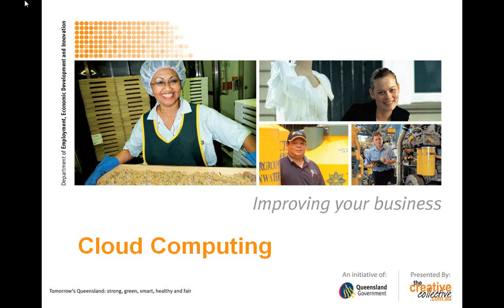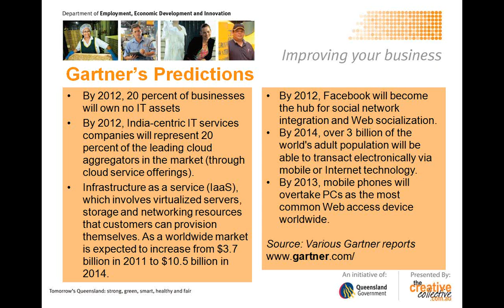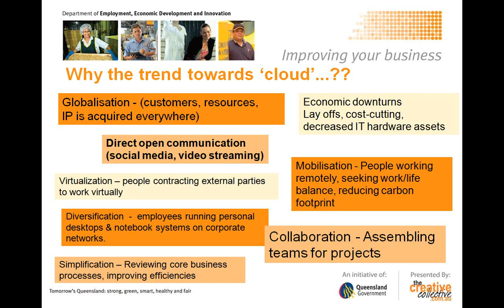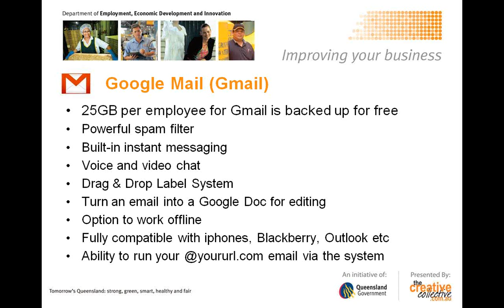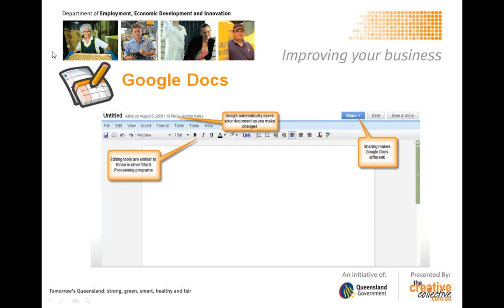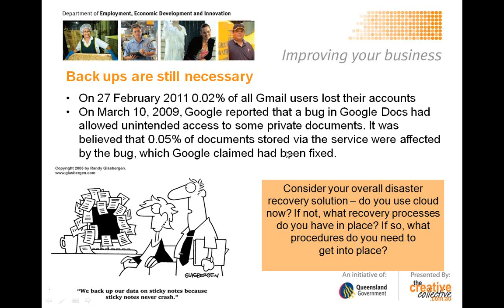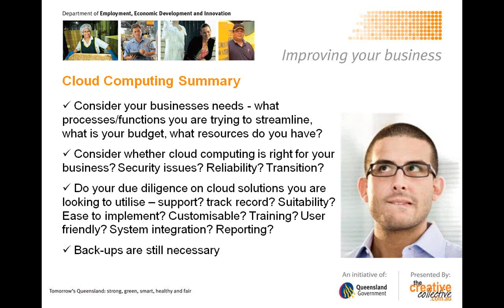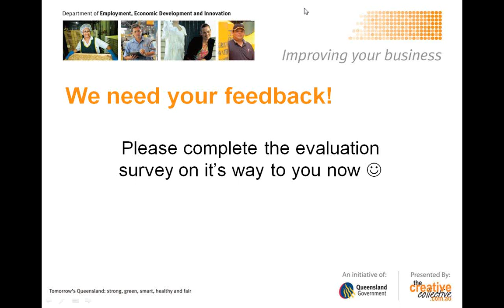Cloud Computing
Recent disaster events throughout the country and even internationally have highlighted the need for businesses to ensure regular backups of essential data, and to seek alternative ways of working particularly in regards to using software which is accessible anywhere, any time on the internet to ensure minimal business down time.

Many businesses use cloud computing on a day to day basis without even realising it -- your emails may well be accessible via webmail or online programs such as gmail, yahoo, Hotmail or similar.

Whilst some businesses utilise expensive servers, often requiring specialist IT staff to ensure it's continual operation, many business owners are turning to cloud computing - renting capacity in a provider's data centre, and connecting to it over the internet, often on a month to month basis.

This allows a business agility in a fast moving technological world, and the right cloud computing solutions can improve a business's efficiencies across the board significantly.

Join our informative one hour webinar on cloud computing and learn:
• What cloud computing is and how you can get started with it
• What types of activities you might be able to conduct 'in the cloud' and why this could be advisable for your business
• What cloud computing solutions exist and which ones might suit your business
• How much different cloud computing solutions cost
• How to choose the right solution/s for your business
• Whether cloud computing is secure
• How to keep up to date with the latest cloud computing technology coming out that will revolutionise the way you do business